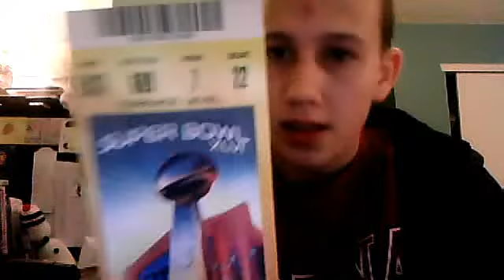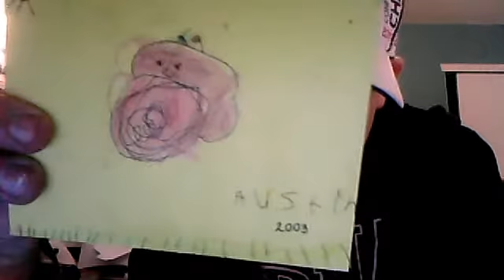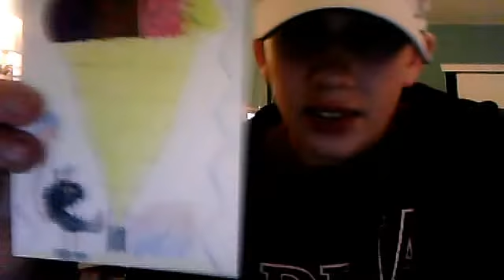Super Bowl tickets (random update #1)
Just making a random video. (Crazy Guys Productions)